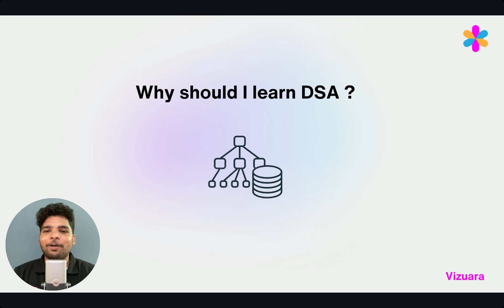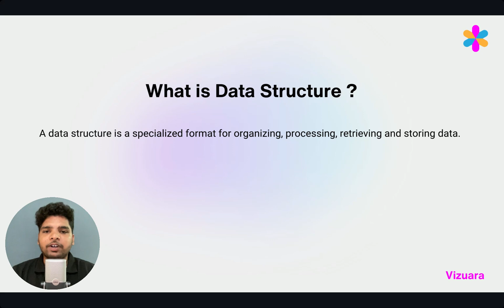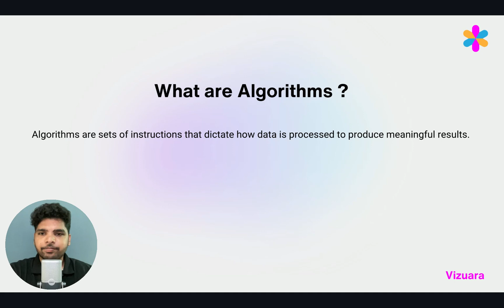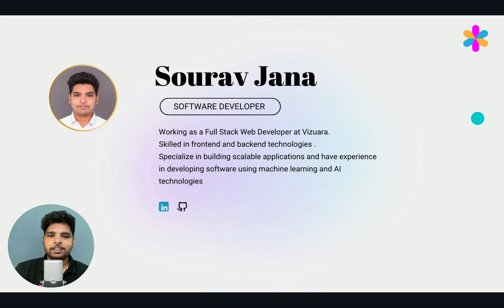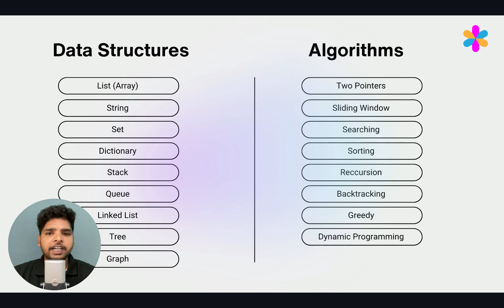Why to Learn DSA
In this video, we dive into the crucial role that Data Structures and Algorithms (DSA) play in the world of programming and tech careers. Whether you're a recent college graduate, a seasoned professional, or transitioning from a non-tech background, understanding DSA is key. We explore how DSA helps in problem-solving, coding efficiency, and optimizing solutions, which are essential skills sought by top tech companies during hiring processes.

Furthermore, we announce our upcoming lecture series designed to teach you DSA from the ground up. This course is tailored for beginners and will cover essential topics using Python, making it perfect for those new to programming.

- Dr. Raj Dandekar (MIT PhD, IIT Madras department topper)

- Dr. Rajat Dandekar (Purdue PhD, IIT Madras department gold medalist)

- Dr. Sreedath Panat (MIT PhD, IIT Madras department gold medalist)

- Sahil Pocker (Machine Learning Engineer at Vizuara)

- Abhijeet Singh (Software Developer at Vizuara, GSOC 24, SOB 23)

- Sourav Jana (Software Developer at Vizuara)